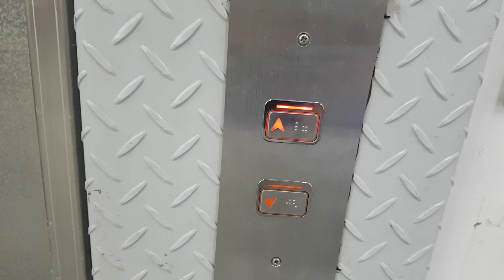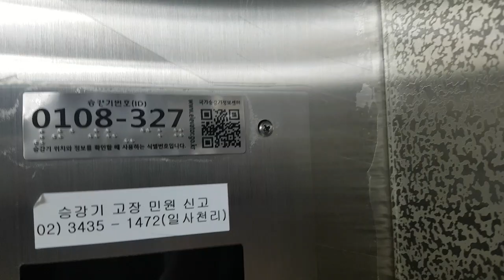서울특별시 송파구 양재대로 932 (가락동) 서울특별시농수산식품공사 나머지구간 5 한진엘리베이터 탑사기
B2~B3층은 시간상 생략했으며, 이 엘리베이터는 한독기반 형식입니다.

* 이 엘리베이터는 엄청 복잡할 수 있으니 탑사시 주의하십시오.